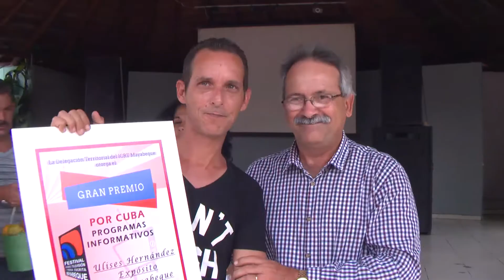Premios Festival ICRT en Mayabeque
Con el fin de estimular la creación periodística y de los realizadores y  artistas de los medios  de Mayabeque aconteció el Segundo Festival de la radio, la televisión y la prensa escrita de esta provincia  que concluyó con una gala de premiaciones.